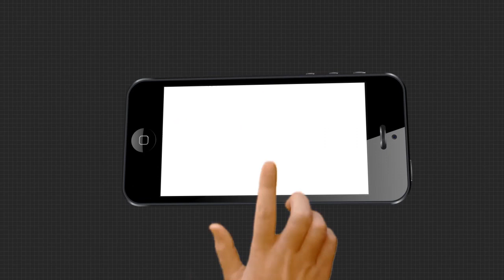ବାଲେଶ୍ୱର ସହଦେବଖୁଣ୍ଟାରୁ କୋଟିଏ ଟଙ୍କାର ବ୍ରାଉନସୁଗର ଜବତ....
.ପ୍ରତ୍ୟାହାର ହେବ ଫର୍ମ ଫିଲପ ବିଜ୍ଞପ୍ତି...
.ଆଜି ବିହାରରେ ଅନ୍ତିମ ପର୍ଯ୍ୟାୟ ମତଦାନ...
.ରାଜଧାନୀର ଟ୍ରିନଟି ହସ୍ପିଟାଲରେ ବନ୍ଧା ପଡିଲା ଶବ.